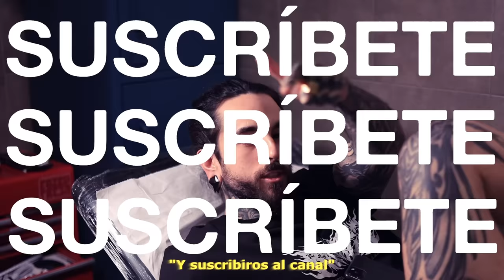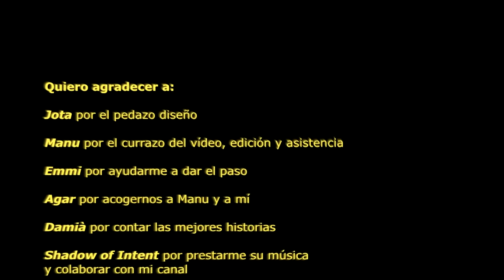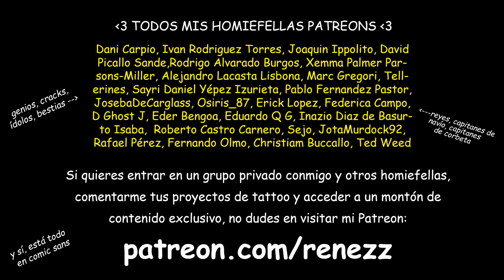Me CUBRO un BRAZO ENTERO con TATUAJE BLACKOUT en 7 HORAS 💪🏿😮‍💨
Me despido de mis primeros tatuajes cubriéndolos con un blackout que llega desde el hombro hasta la mano, cubriendo mi brazo en su totalidad durante 7 horas en una sesión intensa de tatuaje. Puro infierno bb ⚔️

- La red VPN que nombro al principio la podéis conseguir aquí 👉🏿 utilizando el código renezz para llevarte un plan de 2 años con 4 meses de regalo ⚔
- La subasta de la piel de mi blackout está aquí 👉🏿
- No, no utilicé cremas anestésicas 🥵
- La sesión duró 8 horas y media de las cuales estuvimos tatuando 7 horas.

· Somos más de 27.000 en el grupo de Facebook. ¡Únete!